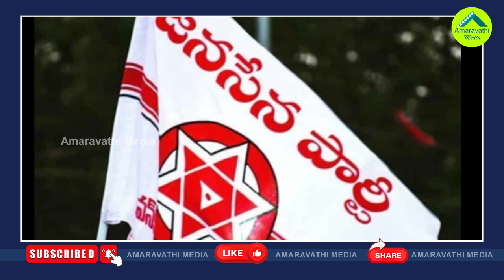ప్రతిపక్షాల ఆ బలహీనతే వైసీపీకి వరంగా మారుతోందా?| Is The Oppositions Leading YSRCP Again To Power?